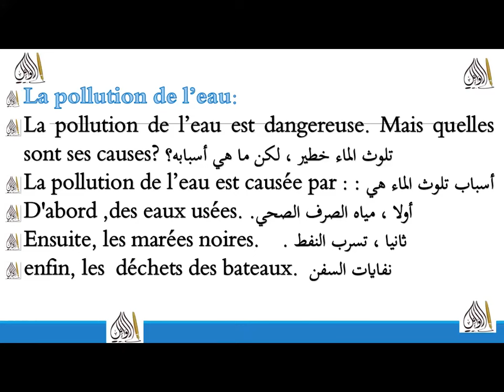أسهل وضعية إدماجية حول ' تلوث المياه ' سنة 1 متوسط production écrite sur la pollution de l'eau 1 am